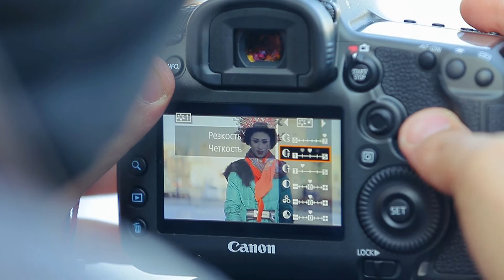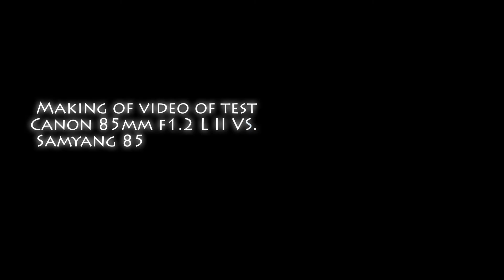Making of video of test Canon 85mm f1.2 L II VS. Samyang 85mm T1.5 VS. Helios 40-2 85mm f1.5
Make up Artist Zarina Karakhanova
Model Hasmik Mikayelyan
Making of video shot by
Mher Hakobyan
and Karen Serobyan
Backstage camera: Canon 5DSR & Canon 1DX
Lenses: Canon 70-200mm f2.8 L II,  Canon 85mm f1.2 L II